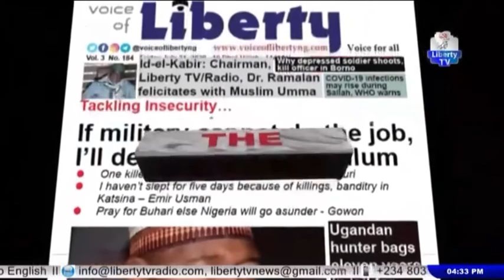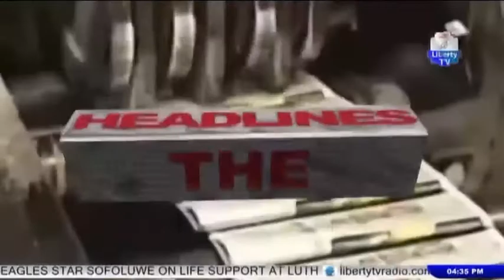"Beyond The Headlines" 9th February, 2021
With Anthony Momodu And His Guest Isa Aliyu Shata